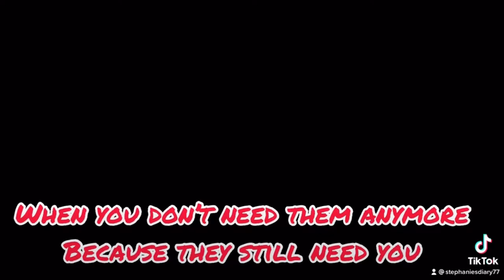Puppy Reaction to Crazy Dad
Puppy Denali reacting to her crazy daddy￼.  Stop After Quarantine  Dumping￼! ￼